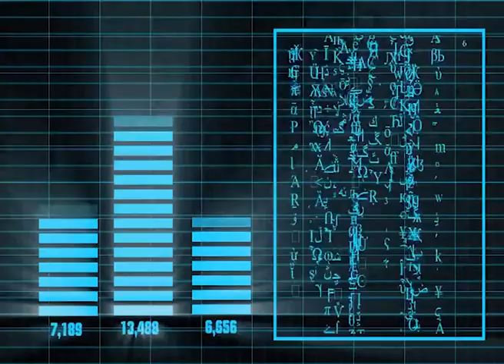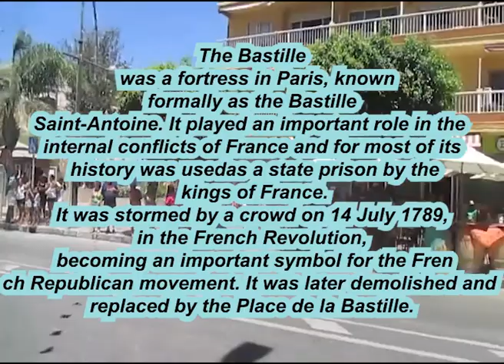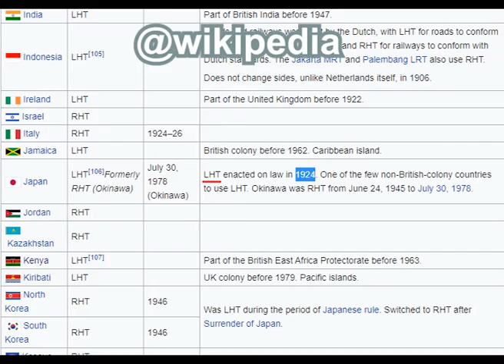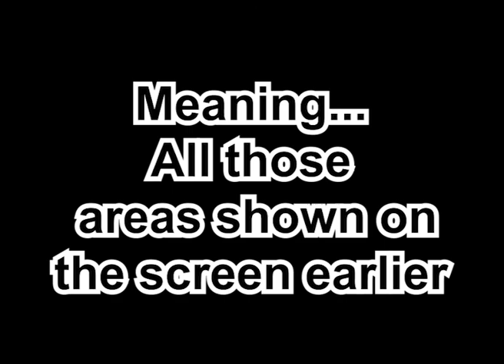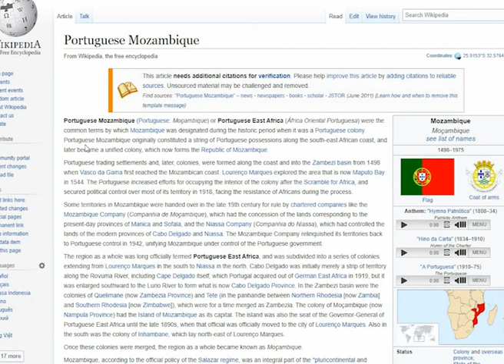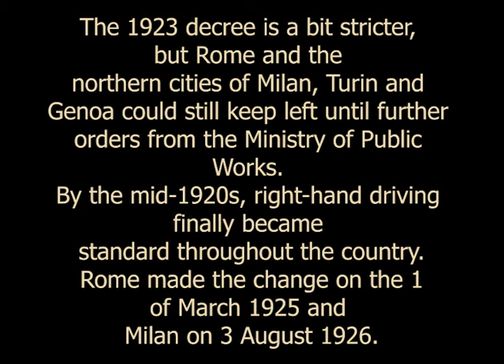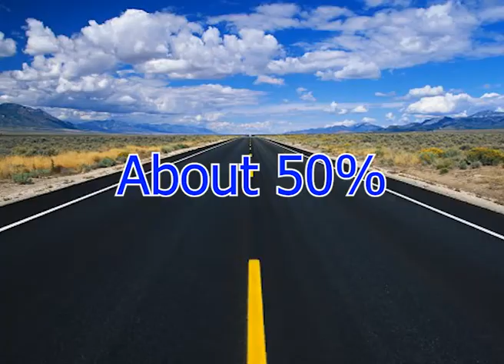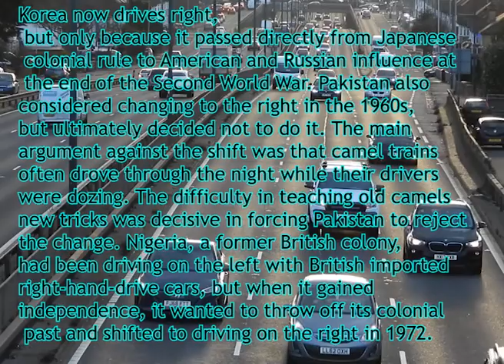History of Driving Laws - Left VS Right driving countries.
Did You Know that about two-thirds of countries drive on the right side? Should we all make one system universal and actually incorporate right or left side traffic laws? the switch boils down to two main factors – the fact that most people are right-handed, and the fact that countries used different forms of transporation as formalised road rules began to emerge. The invention of cars and the placement of steering wheels influenced countries to switch over to the right, as recently as 1967 for Sweden!